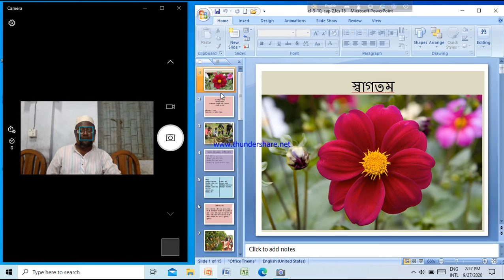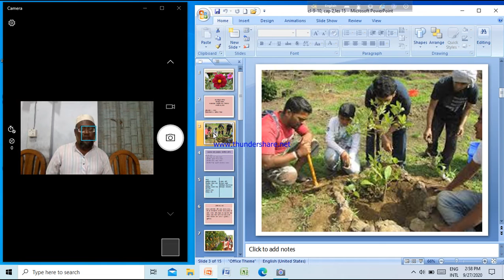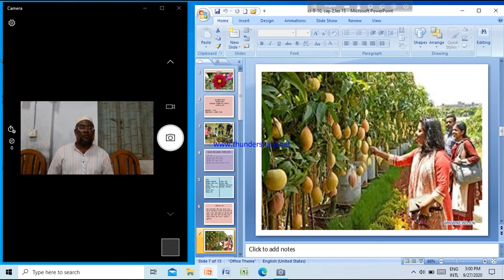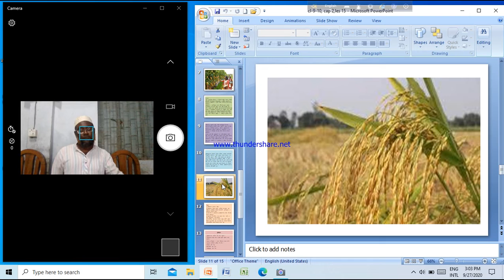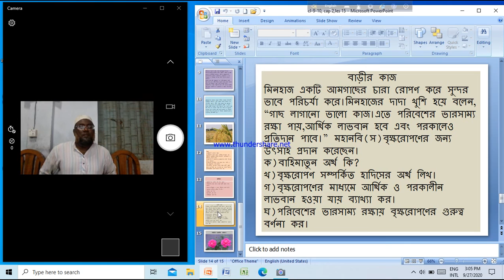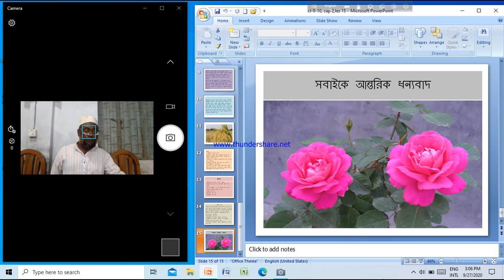Islam and moral education ,Class 9-10, Md. Saiful kabir .(Assistant teacher)